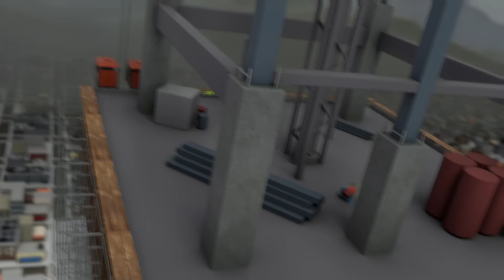10. Turbo Tech de Max Steel: Transporte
El mal está en todas partes, pero no podrá escapar de mis turbo vehículos. ¡Sigue mis aventuras para poner a los villanos más peligrosos en su lugar!